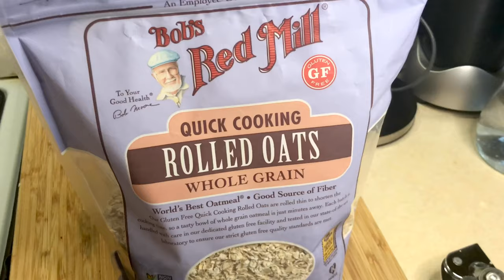What I Eat In A Day to Lose Weight on A Plant Based Diet | 1,600 Calories But I Eat Good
What I Eat In A Day to Lose Weight on a vegan, gluten free diet. I eat about 1,600 Calories a day at this time because I’m in a cut phase and not as active as normal due to the you know what lol. Comment what your favorite type(s) of sauce(s) is/are.

Food Scale

🎬Watch the video before this one: What $5,000 Will Get You In New York City | Apartment Tour

MORE LIFE!

This is my art space, from my heart and my brain, in an analytical anthology and other contentments.

Everything from my life to my prose, my style and trials, I share my vibes.

All artwork(s) are of full originality by Katya a.k.a. me.